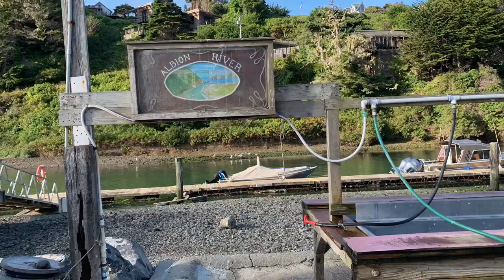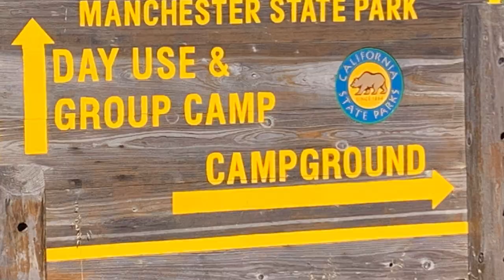Albion River Campground & Manchester State Park California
Beautiful Albion Campground, views of the Albion bridge, beach, also a trip to Manches State Park, enjoying the ocean waves.